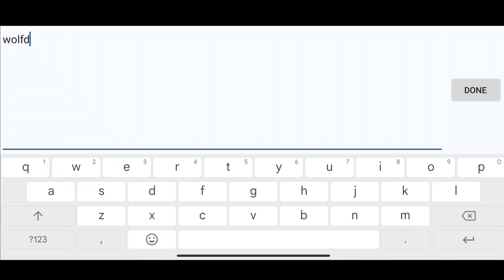COUPON CODE THE SPIKE VOLLEYBALL STORY